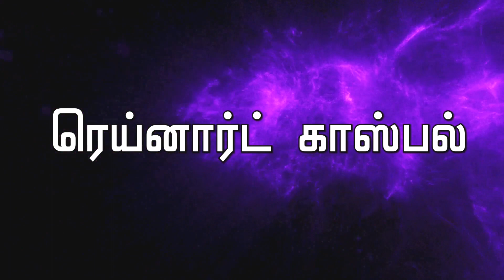Reinard Gospel Child Dedication l Pr. X. Vino l Jerome & Priyam l JTS Vembar Family l 31.03.24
Reinard Gospel Child Dedication l l Pr. X. Vino l  l JTS Vembar Family l 31.03.24